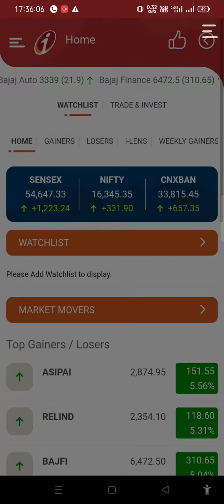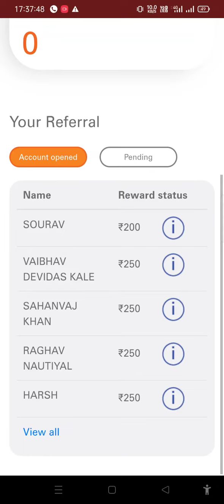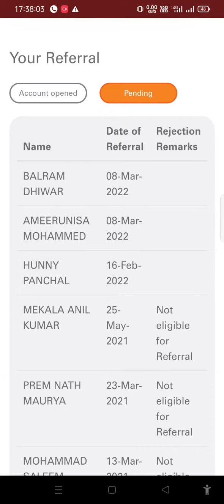ICICI direct referrals program | ICICI direct 2022 referrals program | refer and earn icici Direct